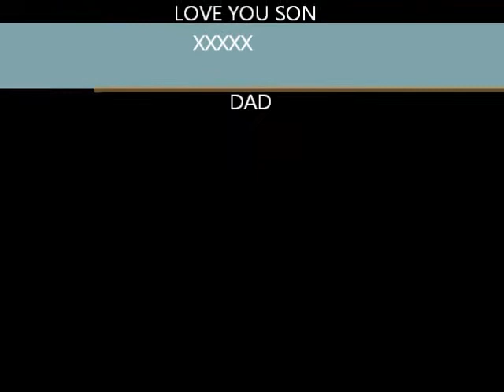HARPERS BIRTHDAY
this time 2 years ago this lil diamond came into our world :)         HAPPY BIRTHDAY SON WE ALL LOVE YOU SO MUCH XXX